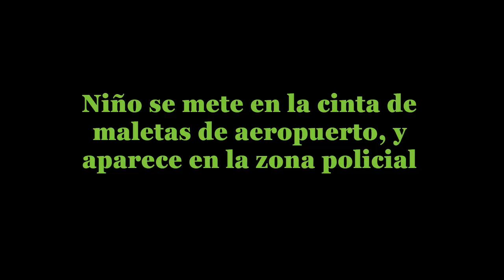Niño se mete en la cinta de maletas de aeropuerto y aparece donde menos lo esperan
Hola amigos del canal bienvenidos a una nueva historia
en el dia de la fecha nos trasladamos hasta el aeropuerto de Atlanta
el cual Es el segundo aeropuerto más transitado del mundo por tráfico de pasajeros después del Aeropuerto de Londres-Heathrow .
en el 2018 mas de 107 millones de pasajeros caminaron por sus terminales
Alli se encontaraba Edith Vega que se disponía a imprimir la tarjeta de embarque,
cuando en un instante su hijo de apenas dos años desapareció.
el pequeño al querer realizar una travesura
se subio en la cinta transportadora de maletas la cual lo trago rapidamente
ante la desesperacion de las personas de alrededor
Instantes después, se ve cómo el niño intenta esquivar maletas de grandes dimensiones para no ser tragado por uno de los túneles de escaneado,
 pero no tiene éxito. No es hasta que llega a la zona de control de la policía cuando éstos se percatan de su presencia y corren a su auxilio.

. Un incidente que se ha viralizado aunque afortunadamente no ha tenido consecuencias graves.

La fligida madre al ser consultada por los medios de comunicación declaro :

 "Quería saltar e intentar ir a buscarlo pero no me lo permitieron".

Según el parte, tan solo sufrió alguna lesión leve en la mano derecha, que tenía hinchada, por lo que fue trasladado al hospital.

En un comunicado, la aerolínea Spirit Airlines intento despegarse
de la culpa incidiendo
en la irresponsabilidad de la madres
la aerolinea explicó que el mostrador por el que accedió no tenía personal
 ni estaba abierto en el momento del incidente.
"Pudo acceder al área de equipaje y sufrir algunas lesiones.
 Estamos trabajando para garantizar que se cumpla el protocolo y esperamos su recuperación",
anunciaron, destacando que se trataba de un niño "desatendido".